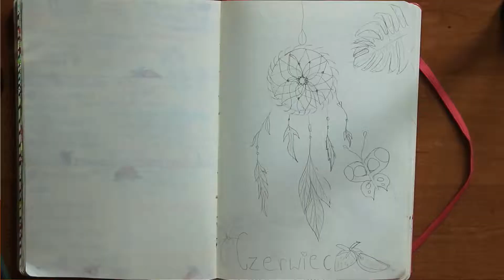ZAPLANUJ ZE MNĄ CZERWIEC Bullet Journal | Sandra Jurczak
Hej kochani!
Jeśli muzyka jest za głośno to przepraszam :(
Mandala, koloro, truskawki, ananasy, maki.
Filmiki z Bullet Journal będą pojawiać się co miesiąc

Zapraszam na snapchata: Sandrapokazuje
Dodaję codziennie snapy i informuję o rzeczach z youtubem ale nie tylko.

Dodaję codziennie zdjęcia :D

Nagrywam:Canon1300d
Montuję:VDSC Free Video Editor
Miniaturki: Photo Scape + Gimp + Photo Gallery